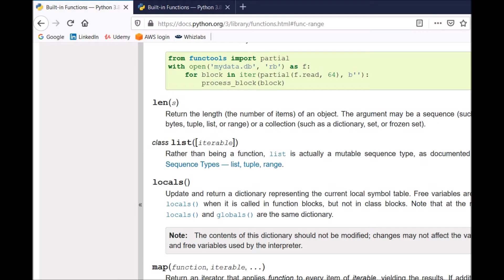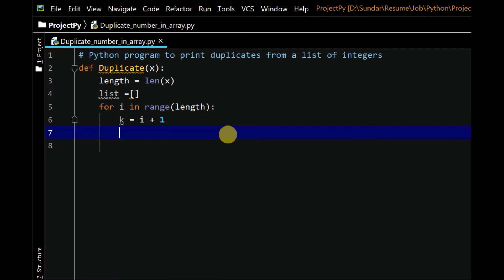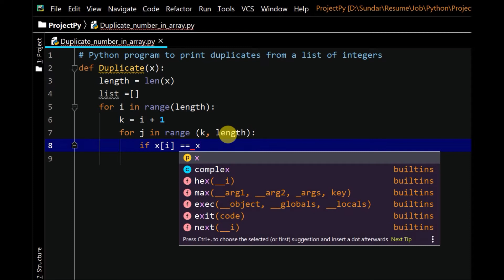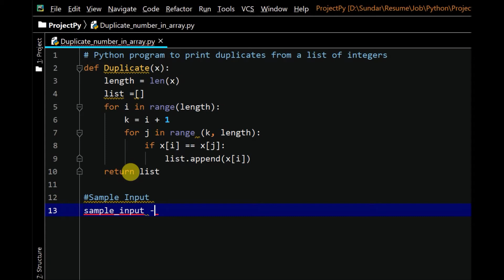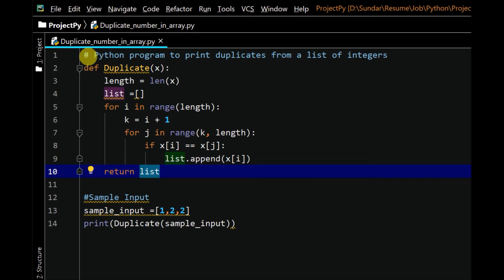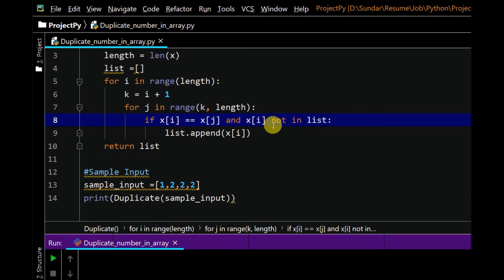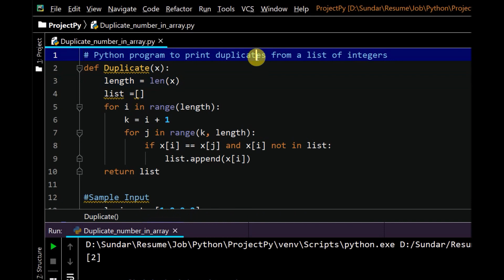Py#9 Python Scripting - To find duplicate number from a LIST of integers - Tamil Cloudguy - In Tamil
Py#9 Python Scripting - How to find duplicate number from a LIST of integers - Tamil Cloudguy - In Tamil

Reference URLs:
Pythong Functions :